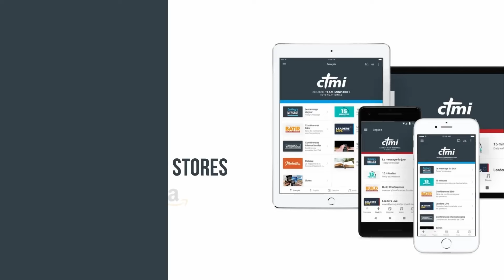Southern Regional Youth Camp 2024 | Day 2 - Evening Meeting | Richard Langworthy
📌 Join Us For This Special Time